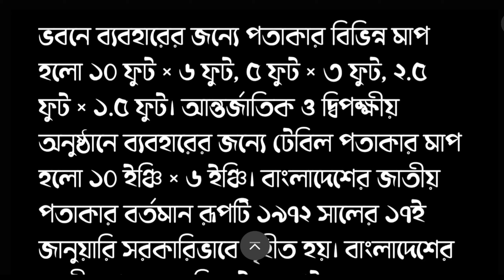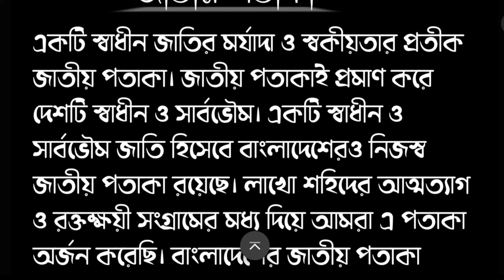অনুচ্ছেদ বাংলাদেশের জাতীয় পতাকা|| অনুচ্ছেদ রচনা বাংলাদেশের জাতীয় পতাকা